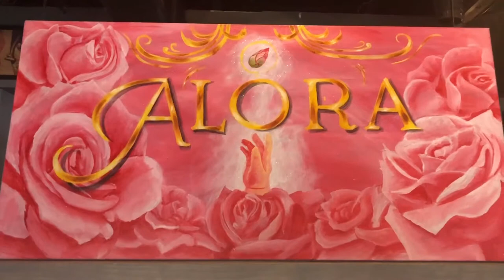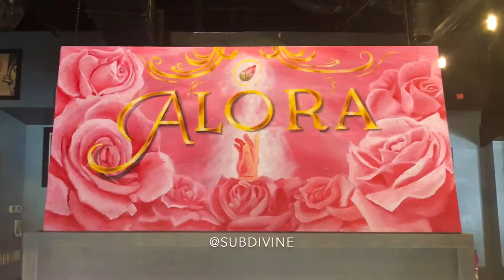Rose themed Baby Shower Painting for Alora by SubDivine ( Renaud )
Commission painting for a Rose Themed baby shower.